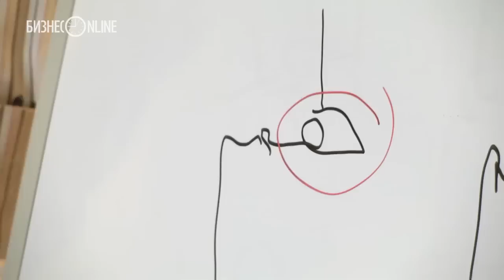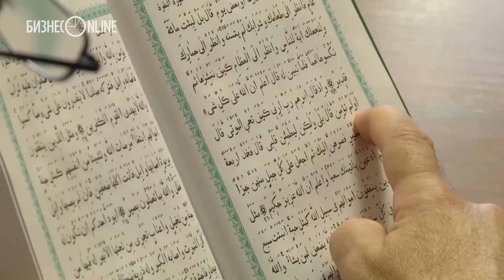Председателю ДУМ РТ подарили Коран, подписанный Башаром Асадом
Председателю Духовного управления мусульман (ДУМ) РТ Камилю Самигуллину презентовали переработанный сирийскими учеными Коран. Как рассказал представитель комитета по Священному Корану, этот текст был сделан для того, чтобы облегчить его чтение, избежать ошибок и неправильных интерпретаций.